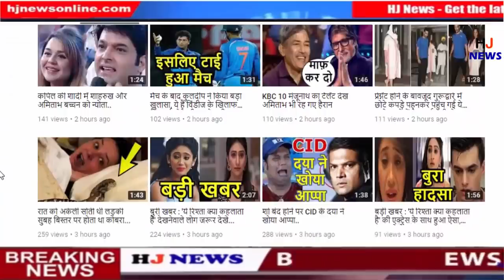हॉटस्टार, अमेजन प्राइम और नेटफ्लिक्स के दर्शकों के लिए बुरी खबर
HJ NEWS !!